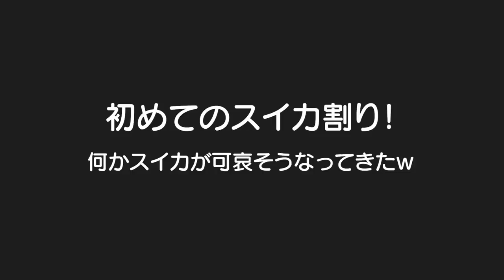夏の終わりに人生初めてのスイカ割り！上手に割れるかな？３歳児男女双子＆生後10ヶ月赤ちゃんBBQして花火やったよ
二卵性男女双子生後3歳9ヶ月＆10ヶ月赤ちゃん　こんなちゃんとスイカ割りするの初めてやｗ　ちょっと3歳には難しかったかな？来年もやれたらええね！